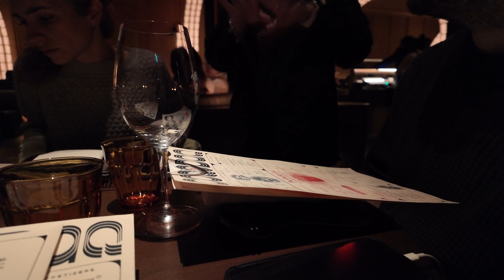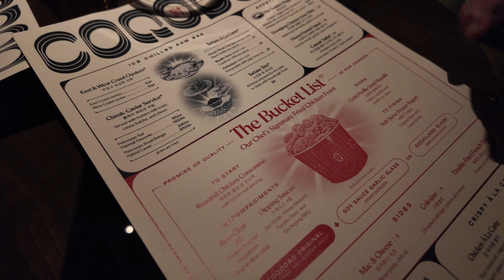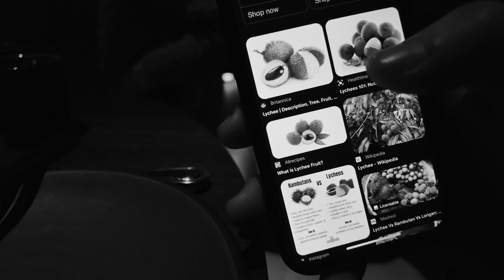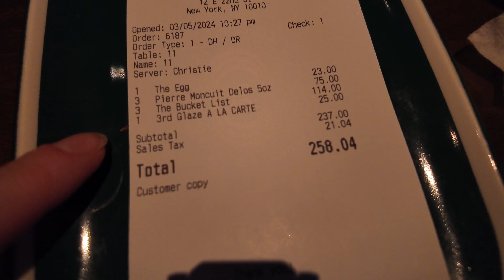new york'ta çıtır tavuklar - coqodaq│nyc yemek serisi 1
Çerez gibi gidicek bir yemek serisi yapma işine girelim bakalım… New York’ta yüz binlerce yer olduğu için bir yerden başlamak gerek diye düşündüm. O yüzden şu sıralar çok methedilen COQODAQ adlı Korean Fried Chicken restoranını deniyoruz 🐔🍗.

Başka merak ettiğiniz yerler varsa yorumlara yazın gidelim :)